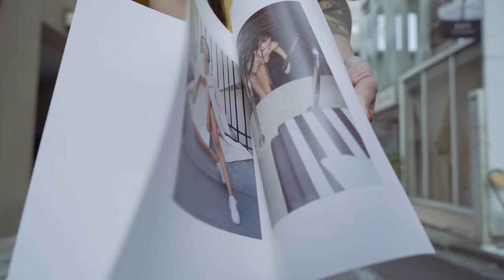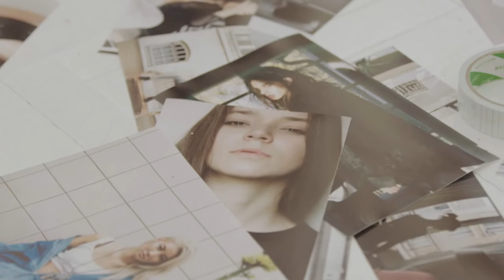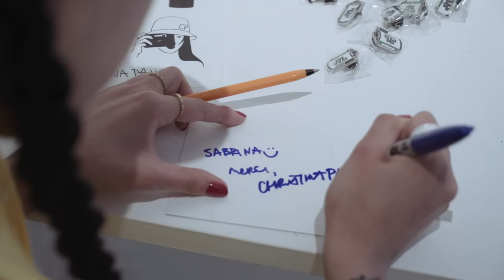Wolfpaik w/ Christina Paik: And Wake Up In Tokyo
In this first episode of Christina Paik’s documentary series Wolfpaik, we follow CP as she launches her first book of photography “Meufs” in Tokyo.

Between shooting the faces of current Japanese beauty, Kiko Mizuhara and Monica Sahara, watch Christina curate her own exhibit, even mounting each piece on the wall.

88 is double happiness